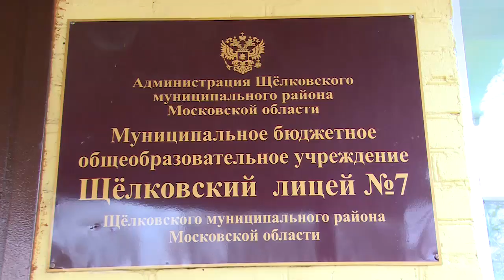День лицеиста отметили в Щёлкове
Всемирный День лицеиста отметили ученики Щёлковского лицея номер 7. Там прошло яркое представление «Корабль мудрых», в котором  приняли участие сотрудники и педагоги образовательного учреждения. Всего в празднике приняло участие более 100 человек.